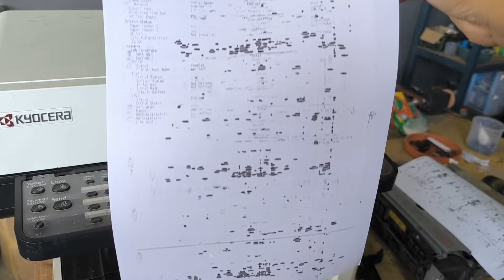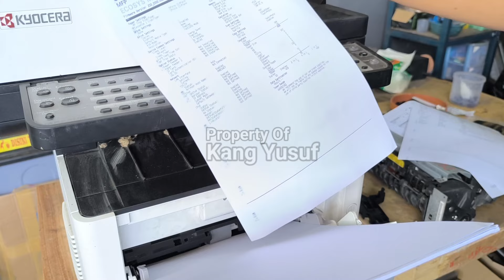Ini Cara Perbaiki Hasil Fotocopy Bintik - Bintik Kyocera M2040dn / M2540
Permasalahan hasil fotocopy kyocera yang cetakannya bintik - bintik masih banyak yang menduga-duga dan belum sepenuhnya mendapatkan jawaban yang tepat. divideo ini kang yusuf menjelaskan secara detail bagaimana mengatasi masalah hasil fotocopy bintik - bintik khususnya kyocera m2540, 2040. semoga video ini dapat membantuk menyelesaikan masalah yang tejadi pada mesin teman- teman semua dan memperlancar usaha seperti sedia kala.

Cara terbaik menonton agar paham, jangan diskip - skip karna setiap detik yang anda tonton jangan ada yang terlewat.